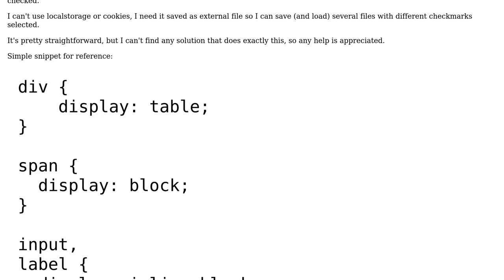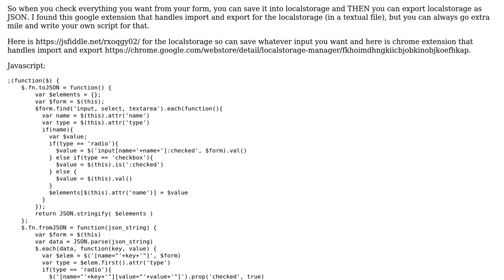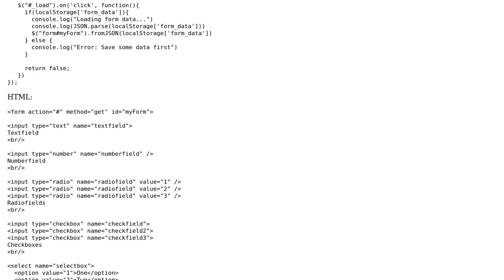Save and load checkboxes state to file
With thanks & praise to God, and with thanks to the many people who have made this project possible! You are responsible for your own actions.